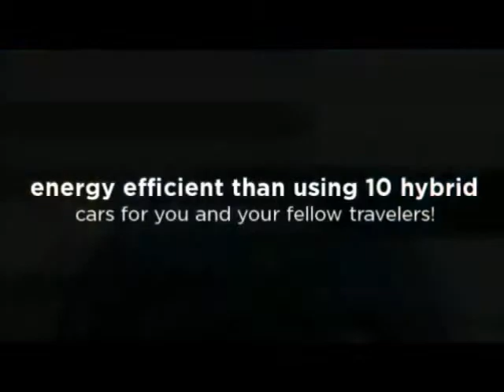Opulence Coach, South Florida's Premier Charter Bus Company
Fort Lauderdale & Miami Coach Charters